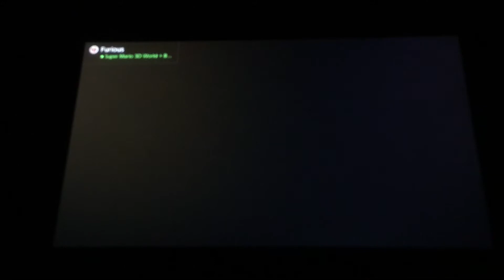Pokemon Let's GO Pikachu LP (21) - Saffron City Gym Leader Sabrina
This is part 21 of my Pokemon Let's Go Pikachu series!

We challenged the 6th Gym in Saffron City. The gym leader is Sabrina. She specializes in Psychic types. In this gym to proceed you need to step onto a correct teleport slot. If you go into an incorrect teleport slot you'll teleport back the way you came. The battle and victory against Sabrina gave us our 6th of 8 gym badges. Where will we go next?

Moderator shout outs🔧❤️!

WTP Esports, Turtle Tactics, DragonDance05, BurnoPlays, The Rainbow Lycanroc, and growl8arka9